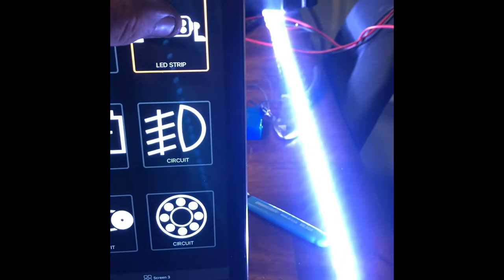The War Machine Golf Cart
The 2019 Golf Carts Modified Super Mod winner.
This a custom built Golf Cart with a 20” lift kit sitting on 18” Wheels and 38” tall tires. A I Pad in the Dash controls all the 12 volt accessories and  has a Top speed of 33 MPH with a Navitas AC motor and controller.  Check us out on Instagram @Golfcartsmodified